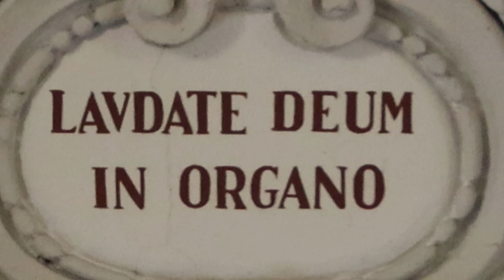2023-06-20 LOGATEC, cerkev Sv. Nikolaja